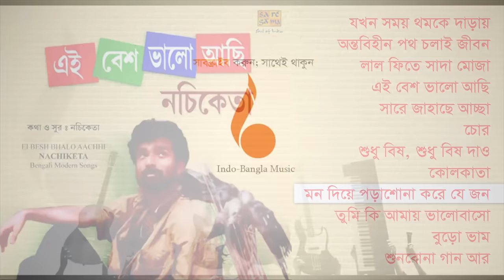এই বেশ ভালো আছি - এলবাম || Ei Besh Valo Achi Nachiketa || Indo-Bangla Music